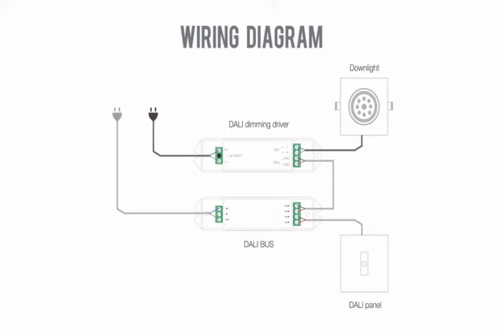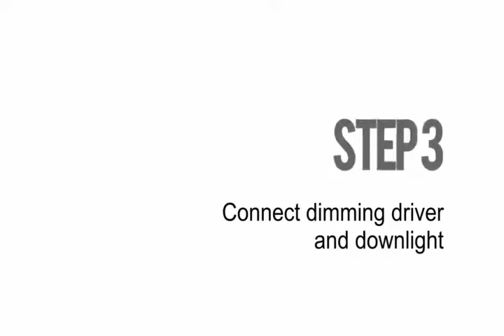LTECH--How to connect DALI CC dimmable drivers with downlight?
Kindly check out this video to get to know the wiring and operation of a small  DALI system.
Products: DALI BUS + DALI CC dimmable drivers + DALI EDA1 touch panel + downlight.

LTECH DALI CC dimmable drivers:
---PWM digital dimming, maintains CRI(color rendering index)
--Support DALI, Push Dim.
--Dimming range: 0.1%~100%
--Multiple current, wide voltage
--Short circuit / Over-heat / Over load / Non-load protection

LTECH EDA1 touch panel:
--DALI BUS supply power
--Addressable via dip switches.
--Dimming, Scenes, Group Control